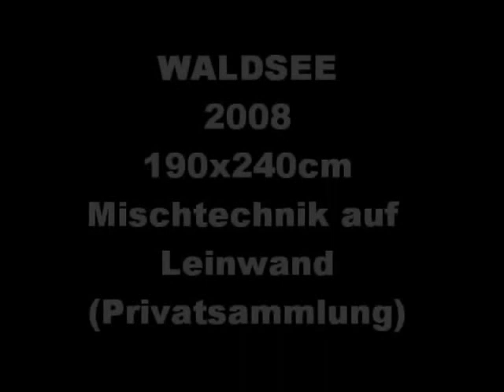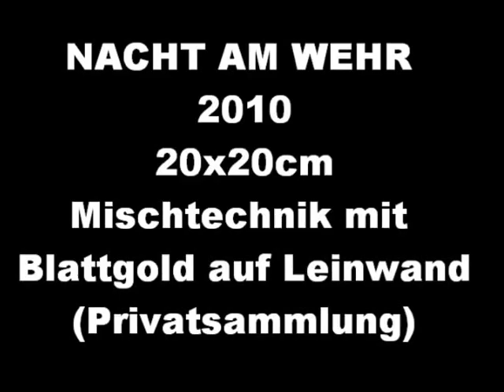Art,abstract paintings,fine art by Christina Reiter /Kunst,abstrakte Malerei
my abstract paintings of the last years